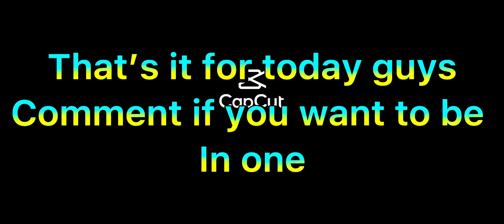Don’t Blow Your JBL’S # 8 (Remake)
Tag (ignore): jbl, jbl xtreme, jbl flip 4, jbl charge 3, jbl xtreme 2, jbl boombox, jbl bass test, jbl go 2, jbl charge 4, jbl go 2 bass test, xtreme, jbl clip 3, mode, jbl charge 4vs, bluetooth lautsprecher, jbl charge 4 sound demo, jbl go 2 klangtest, deep bass, deep, frequency, ipx7, disassembled, jbl low frequency mode, jbl pulse 3, compilation, jbl perfect focus, 2018, blowout, sound, charge 3, bass, all-new jbl, review, inside, versus, test, bose, jbl flip 3 blowout, basstest​​​​, low frequency mode, jbl go, jbl​​​​ xtreme, jbl flip 4 bass, iphone, unboxing, speakers, jbl lfm, sound​​​​ test, waves, perfect focus, iphone x, bass​​​​ test, bass​​​​, jbl​​​​, music, sound​​​​, phone, test​​​​, unbox therapy, mkbhd, xiaomi folding smartphone, u11, razer, marques brownlee, xiaomi folding phone, brownlee, marques, smartphone, dont blow your jbl, iphone 8, huawei, mate 10, lg, v30, lfm, htc, g6, xiaomi, iphone xr, smashing stuff, smash stuf, smash stuff, jbl speakers, blow speakers, speaker blowout, under $200, megaboom, fugoo, bass test, flip 4, jbl flip 3 lfm, don`t blow your jbl, dbyj, jbl flip 3, shape of you, bluetooth​​​​ speaker, iphone 7, 50k bass test, under $100, under $50, foldable smartphone, apple iphone, vs, foldable phone, foldable, folding smartphone, bend, bending, mkbhd smarthpone, best smartphone, we gotthe top speaker on amazon and here's what we found out - jbl charge 3 bluetooth speaker, best bluetooth speaker, best wireless speaker, galaxy s9+, xs max, best android, apple iphone x, iphone xs, folding phone, carter, басс тест колонки jbl flip 4, тест колонки jbl charge 3, тест jbl charge 3, калонка jbl charge 3, басс, басс тест колонки, jbl flip 4 басс тесты, самодельная колонка, басс тесты, басс тест jbl charge 3, jblcharge4, boombox, bluetooth, jbl charge 8, bluetooth speaker, jbl charge 3 bass test, колонка jbl, басс тест jbl, тест, колонка, langattomat kaiuttimet kannettava bluetooth kaiutin, ワイヤレスポータブルスピーカー, audiocuriosity, tradlosa bärbar bluetooth högtalare, enceinte portable sans fil bluetooth, blowing up jbl speakers, tragbarer bluetooth lautsprecher, draadloze draagbare bluetooth luidspreker, jbl flip 5 bass test, jbl flip 5, колонка jbl charge 3, pasha es, колонки, jbl flip 4 bass test, басс тесты колонок, jbl charge 5, jbl charge 4 bass test, jbl bass boosted, party, speaker, cnet, phonedog, pocketnow, the verge, reviews, jbl go 2 blow up, floss, real, android authority, linustechtips, plus, s7, edge, s8, note 8, uravargeconsumer, samsung, galaxy, flossy, sonos, charge, waterproof, wireless, flip, pulse, best, new, low, beats, audio, blaster, braven, loud, monster, exos 9, bumpboxx, diamondboxx, aiwa, apple